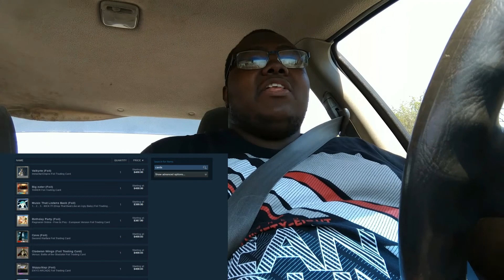Valve Trying To Fixing Steam Let's Drive & Talk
Steam delivers a range of games straight to a computer's desktop. Includes automatic updates, lists of games and prices and trading card market which will be topic for today video.
My Recording & Video Editing/Gaming & PC Setup
✔ My Gaming Chair
► Monitors: ASUS IPS 4K
Seiki 39-Inch 4K Ultra HD

► PC Parts:
Asus Strix ROG GeForce GTX 1070
Intel Core I7-6700K
ASUS ROG MAXIMUS VIII HERO ALPHA
EVGA GeForce GTX 980 4GB SC GAMING
Corsair Vengeance 32GB DDR4 3000MHz
ASUS Internal 24x Optical Drive
be quiet! Silent Case
AVerMedia Live Gamer HD

► Drives:
Samsung 850 EVO 500GB SSD
Samsung 850 EVO 250GB SSD
hitachi 1TB Desktop HDD
WD 1TB Desktop HDD

► Accessories
USB Typ C Hub
SanDisk 16GB USB Flash Drive
HTC Vive